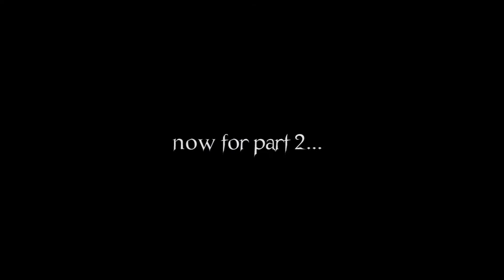The Pfscheme play Taut part 2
So much suspense! And evil teddy bears.